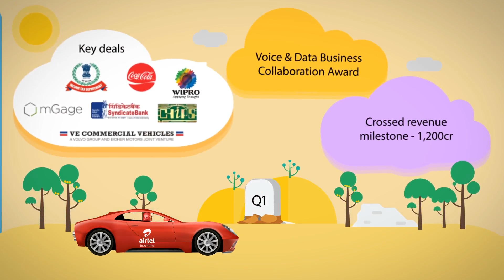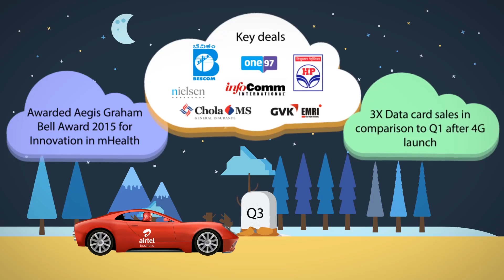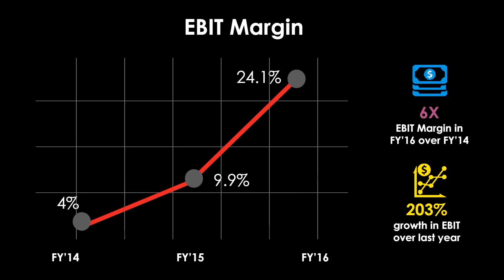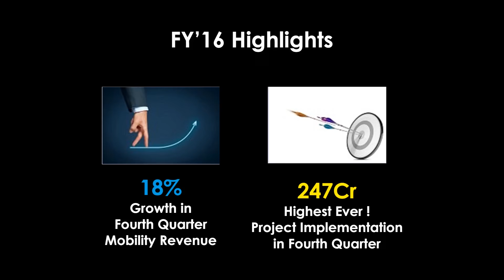Motion Graphics car animation for Airtel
Airtel Business Key highlights of the year